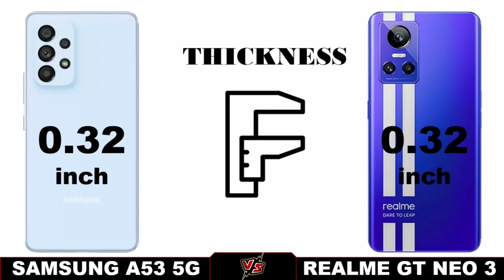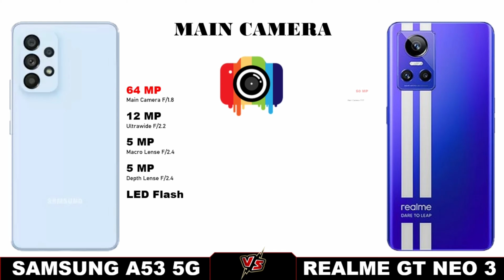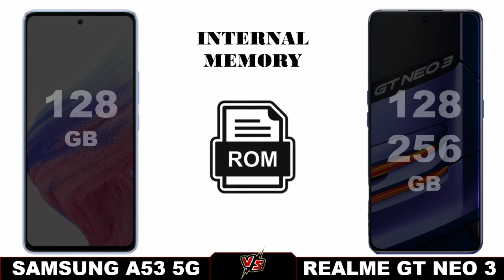SAMSUNG A53 5G VS REALME GT NEO 3 5G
Smart Phone

samsung a53 vs realme gt neo 3

gt neo 3 specs
realme gt neo 3 camera
gt neo 3 price
realme gt neo 3 specifications